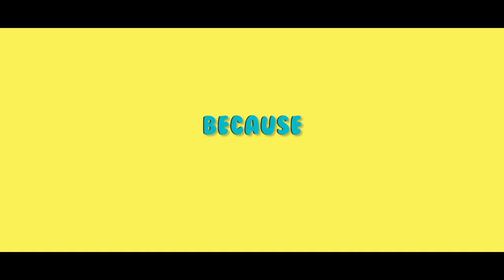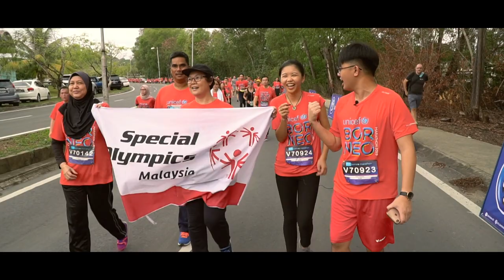KurangManis because ImSweetEnough (Official MV) - Trish & Trash @ UNICEF Borneo Marathon 2019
OFFICIAL MUSIC VIDEO KURANGMANIS because